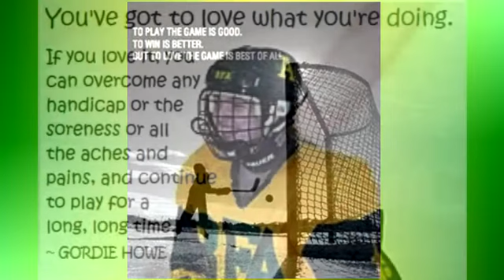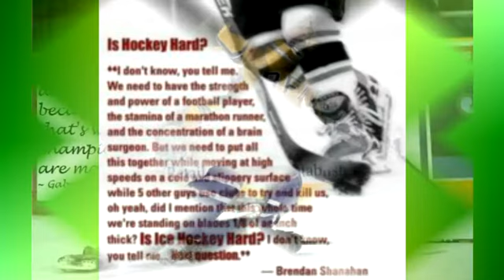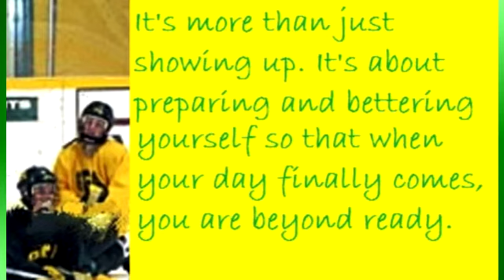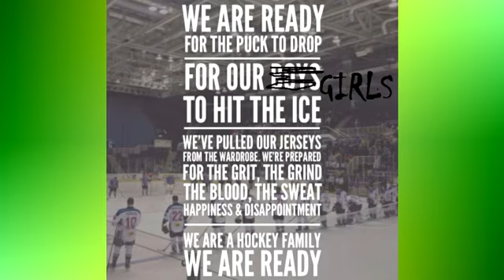Comet Pre-season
BFA Comet Hockey 2015-16 Preseason video